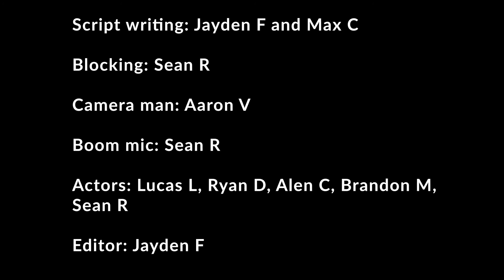Dialogue Scene - 1st Hour - Green Team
For this Dialogue Scene Project, students were given access to one camera, a boom pole w/ shotgun mic, and a light kit.  They were tasked with filming a 30-second dialogue scene that needed to include the following:
1 Primary Shot (wide)
2 OTS shots
1 Single
1 Cutaway or Insert
L-Cuts and J-Cuts in their editing